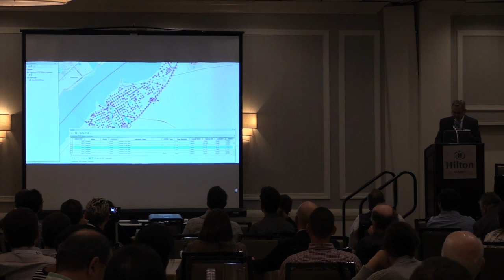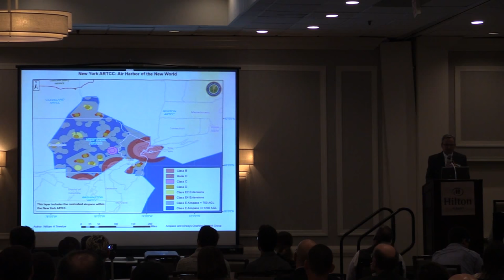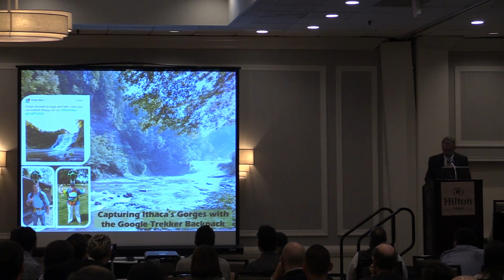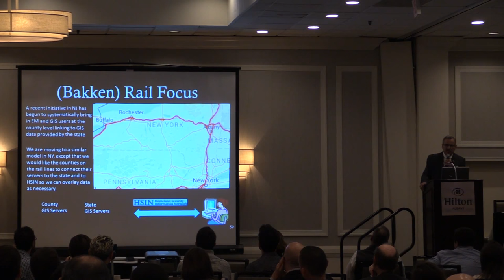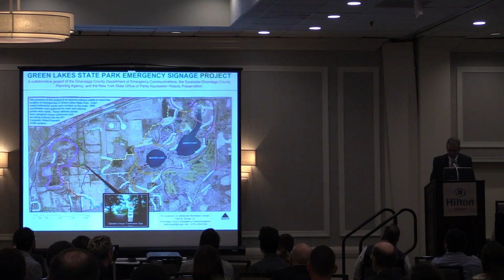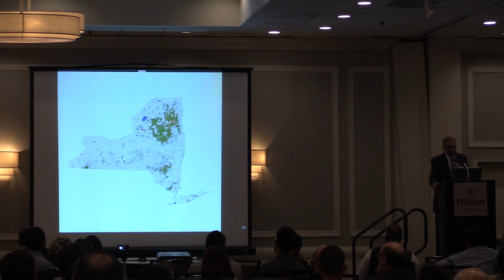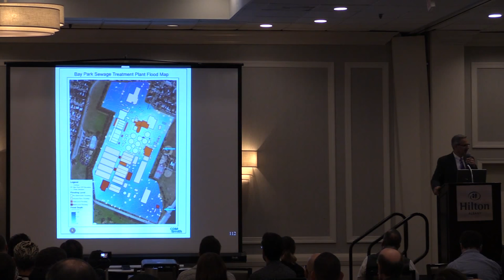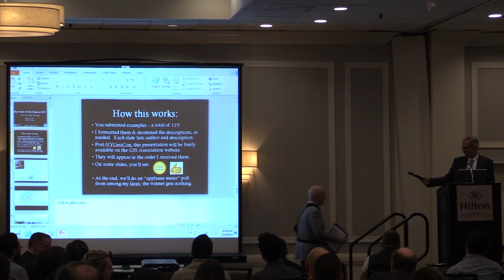2015 State of the State in GIS